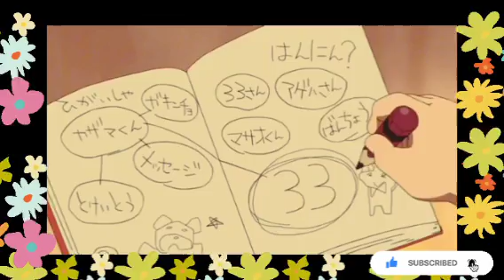shin-chan movie The mistry of tenkasu academy part 13 full movie in Hindi in parts( no zoom effect)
New Hollywood (2023) Full Movie in Hindi Dubbed | Latest Hollywood Action Movie | New South Indian Movies

Bloodshot (2023) Full Movie in Hindi Dubbed | Latest Hollywood Action Movie | Vin Diesel

Ray Garrison, a slain soldier, is re-animated with superpowers.